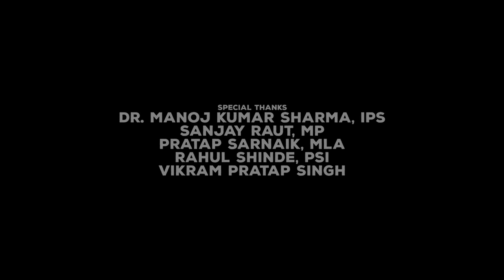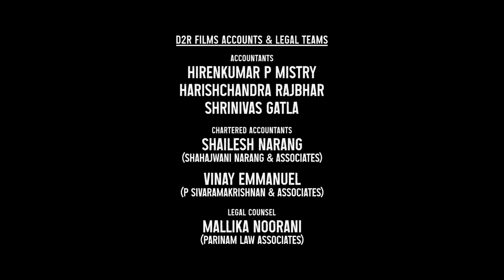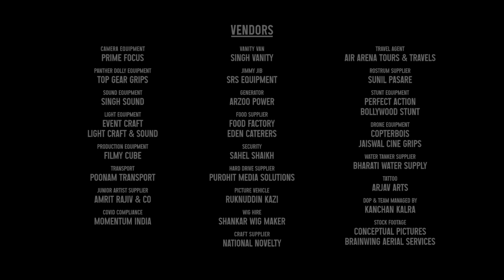ABCD 2 Hindi Movie 1080p Full HD Facts | Varun Dhawan, Shraddha Kapoor, Prabhu Deva | Remo D'Souza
Watch the full video to get interesting facts, Ott & Satellite Details, Preproduction-Postproduction & Filming Details, Budget & Worldwide Lifetime Box-Office Collection Details, Deep Story Analysis & Explanation With Detailed Technical Review of the 2015 Indian Hindi-language dance film  Disney's ABCD 2 (Any Body Can Dance 2).

 written and directed by Remo D'Souza

Cast
Prabhu Deva as Vishnu
Varun Dhawan as Suresh "Suru" Mukund
Shraddha Kapoor as Vinita "Vinnie" Sharma
Sushant Pujari as Vernon Monteiro
Lauren Gottlieb as Olive
Raghav Juyal as Raghav "Crocxz"
Dharmesh Yelande as Dharmesh a.k.a. "D"
Punit Pathak as Vinod
Tisca Chopra as Swati Kashyap, Vishnu's ex-wife
Murali Sharma as Shetty Anna
Pavan Rao as Pavan
Dipak Salve as Dipak
Sandip Sable as Sandi
Shushant Khatri as Chotu
Nikhil Kasare as Nikhil
Prachi Shah as Padmashree Durga Devi, Suru's deceased mother
Alina Kumar as Mayuri
Sumeet Pendam as Sumeet
Jineet Rath as Manav 'Manu' Kashyap, Vishnu's son
Pooja Batra in a special appearance as Pooja Kohli
Shashank Khaitan in a friendly appearance as a local judge in the Bengaluru qualifiers
Kapil Sharma as himself
Navjot Singh Sidhu as himself